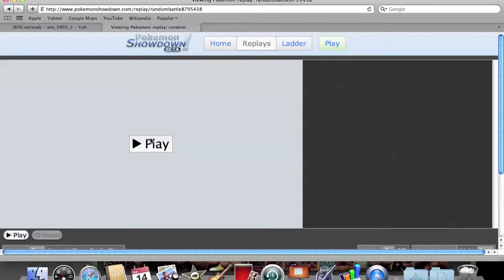Random Battle- Fire beats Water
I have had some problems with my recording, but I'm back with a random battle. I have more time now, so I might upload some videos I recorded from a while back. This is a random battle on Pokemon Showdown. It was about a month ago so I forgot a lot of what happened lol. I hope you enjoy this though, let me know anything I need to improve on.